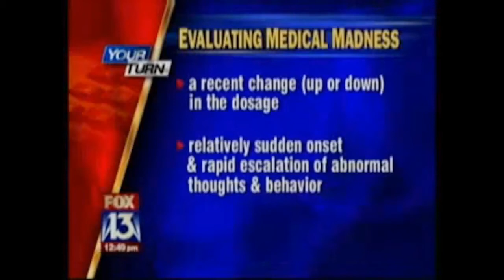Dr Peter Breggin MD Psychiatric Drugs Fox News (2008)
Peter Breggin, MD talks about dangers of psychiatric drugs for children and adults and his new book,Medication Madness, now available Learn more about Dr. Peter Breggin's work including scientific papers, weekly audio reports, and sign up for our newsletter